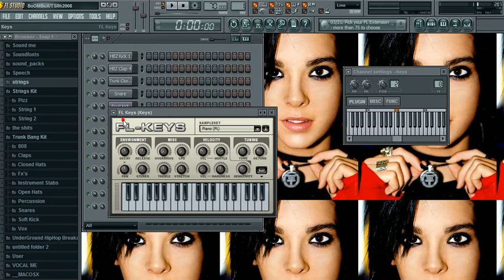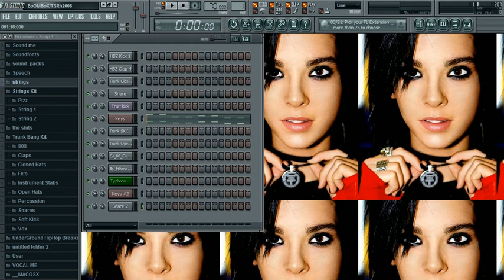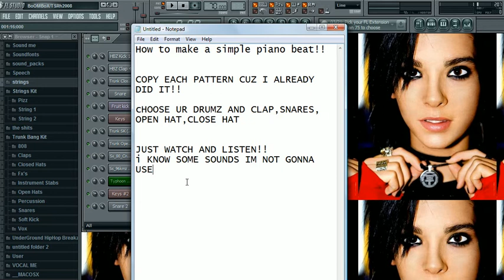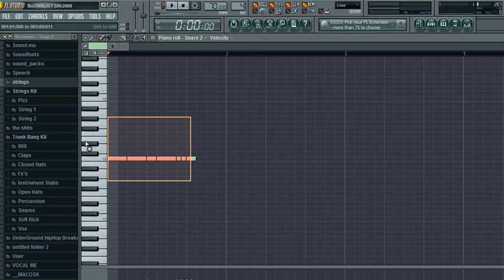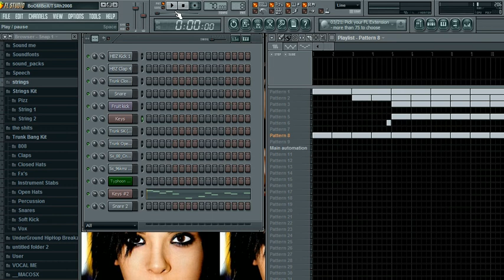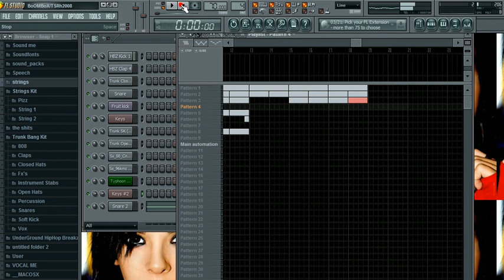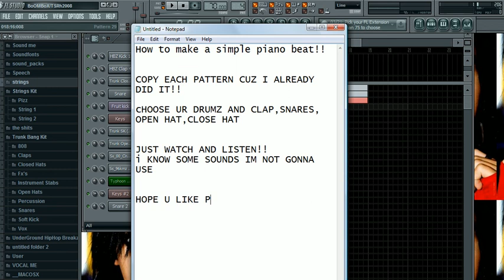Tutorial:making a simple piano beat!! 2010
Look at eat pattern an copy it,and yes i like bill,,,,,anyways the tempo is 70.and thats evrything hope yawl like plzz rate and comment and sub i`ll do the same thanks!!